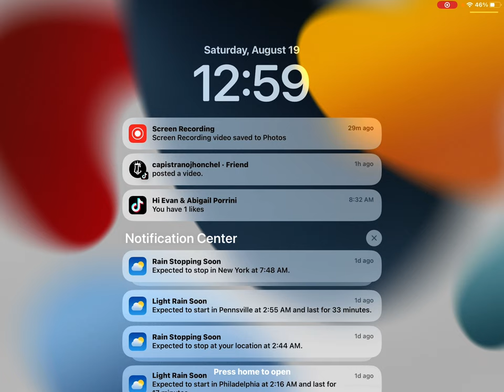August 19, 2023